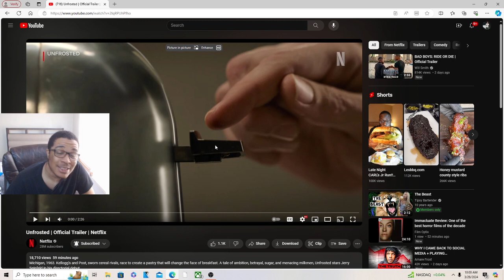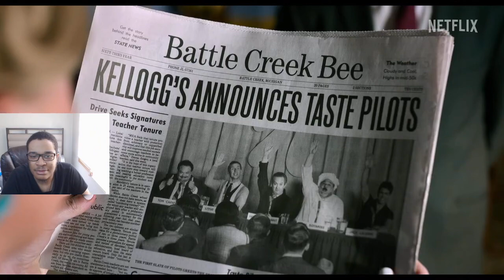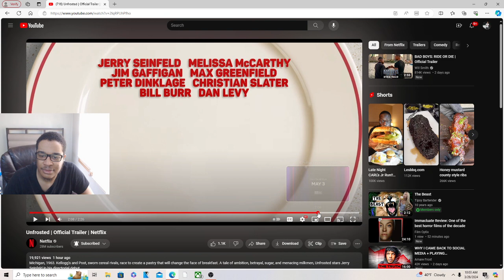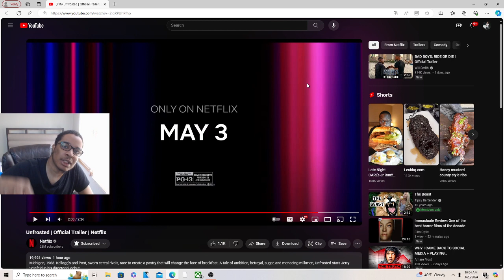Unfrosted | Official Trailer REACTION!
JesserTheLazer
KSI
SoLLUMINATI
PRETTYBOYFREDO
QJB
HANKDATANK25
DEI AND JOE
DDG
WUAP TV
LOU WAUP
ZAIS
WOLFIERAPSENT
MOREWOLFIE
OPRAH SIDEVERSON
PontiacMadeDDG
PontiacMadeDDG VLOGS
Mega McQueen
Mega Mc VLOG
CASHNASTYGAMING
RICE GUM
PEWDIEPIE
LOGAN PAUL
JAKE PAUL
POUDII
LIL POUDII
PERFECTLAUGHS
KELL
ANNOYING
GEESLICE
THE BOOK OF SWANTE
LAWTWIZ
WORLDSTARHIPHOP
2000
Unfrosted | Official Trailer | Netflix